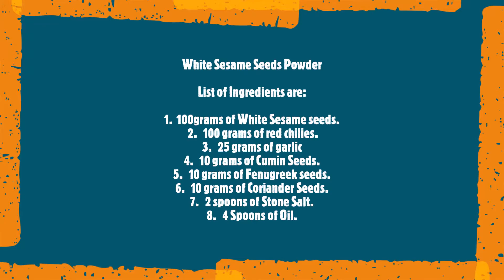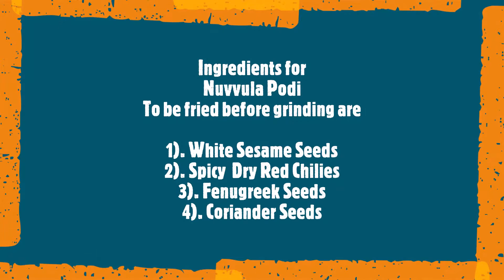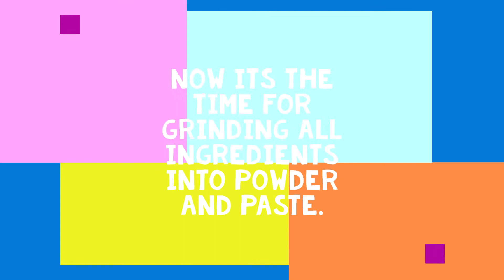Spicy White Sesame Powder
SPICY WHITE SESAME SEED POWDER

INGREDIENTS: --
1.) White Sesame Seeds 100 grams.
2.) Spicy Dry Red Chilies 100 grams.
3.) Cumin Seeds          10 grams.
4.) Fenugreek Seeds         10 grams.
5.) Coriander Seeds         10 grams.
6.) Garlic Peeled out         25 grams.
7.) Stone Salt           2 Tablespoons.
8.) Oil Gold Drop          5 Tablespoons.

FRYING THE INGREDIENTS: --
First, keep a cooking bowl on the stove, and put 100 grams. Of Spicy Dry Red Chilies in the bowl and pour 5 spoons of oil into a bowl and cook them just for a while otherwise the chilies become black. Then take dried chilies into a neat and clean dry Bowl. Next place 100 grams of White Sesame Seeds into the Cooking Bowl and heat it until seeds start to change their color into light pink, then Sesame seeds received the required heat, now take all heated White Sesame Seeds into another bowl. Now 10 grams of Fenugreek seeds, 10 grams of Cumin seeds, and 10 grams of Coriander seeds heat up and take into a bowl.
GRINDING: --
        Now we should grind the ingredients,
First, add 100 grams Spicy Dry Red Chilies into the grinder and add 2 tablespoons of Stone Salt into the grinder, now grind them well into paste and powder. Next, add 100 grams of White Sesame Seed into the grinder which contains the mixture of Chili and Salt, and grind it well. Next add Garlic 25 grams, 10 grams of Cumin Seeds, 10 grams of Fenugreek Seeds, 10 grams of Coriander Seeds, and grind it. After grinding all of them, Take them into a Well dried Box with an airtight lid. So, our Spicy and Tasty Nuvvula Podi is ready for serving.

Yagna's
Recipes channels other video links are given below.